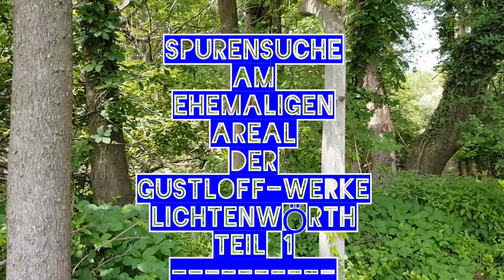LOST-WW2 INDUSTRY (1) - Reste von ehem. Gustloff Werke - gesprengte Mauern - Eingang zum Bunker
Lost Places/Urban/Urbex/Bodenfunde/Bunker/Stollen/Dschungel bei Wr.Neustadt/Schatzsuche/Wilhelm Gustloff Werk
Lichtenwörth/Hirtenberg: Ein Team mit Peter Walka, Franz Sperlich und Dietmar Holzinger machte sich auf Spurensuche bei den ehem. Gustloffwerken bei Lichtenwörth.
Im ersten Teil konnten gesprengte Werksmauern, Stahlträger und der Eingang eines Stollensystemes entdeckt werden. Die Lichtenwörther Munitionsfabrik gehörte zu den Gustloffwerken in Hirtenberg/Triestingtal.